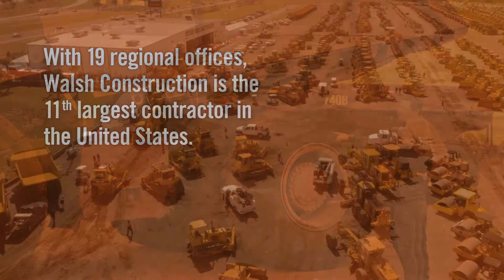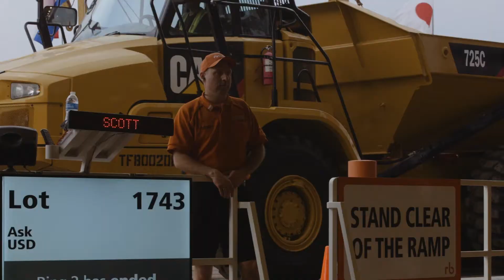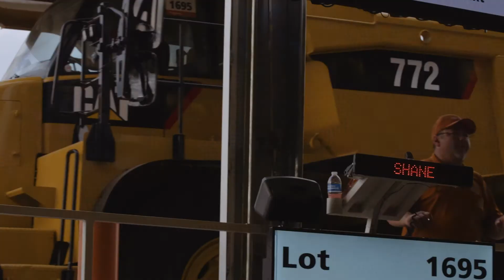Chrissy Wolfe - Walsh Construction - Ritchie Bros. Customer Story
Hear from Chrissy Wolfe, Equipment Procurement & Disposal Manager at Walsh Construction, on why they count on Ritchie Bros. to help them sell.

Ritchie Bros. Auctioneers is the world's largest auctioneer of heavy equipment and trucks. We conduct regular live unreserved public auctions at 40+ permanent auction sites worldwide, as well as many temporary sites.

Every Ritchie Bros. auction is unreserved, meaning every item sells to the highest bidder on auction day, with no minimum bids or reserve prices. Anyone can bid in person, online in real time, or by proxy.